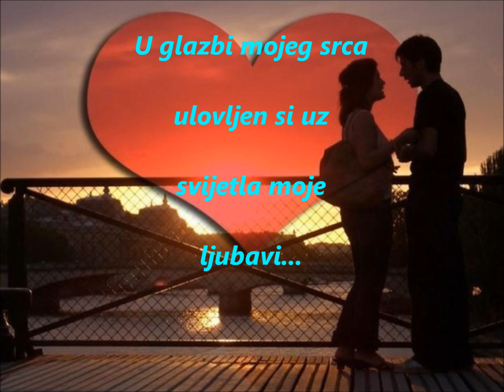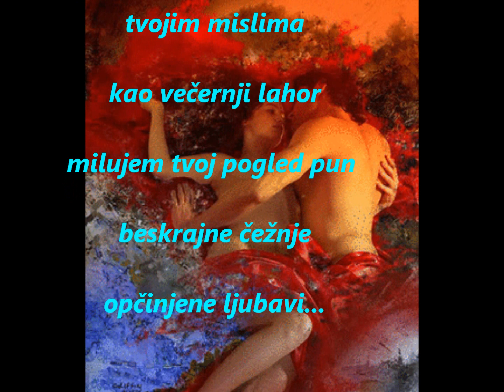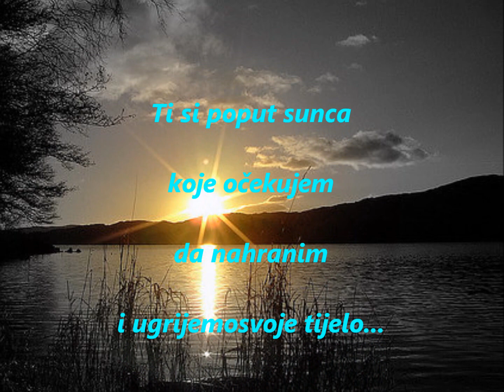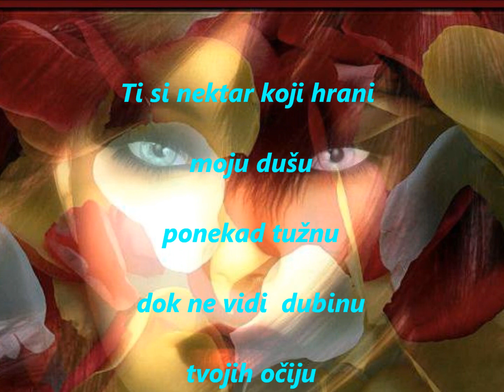TI ....MOJA LJUBAVI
tekst napisala : Helena Horvat